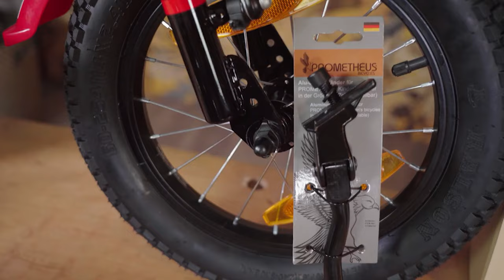Prometheus Anhängefahrrad die Features I PROMETHEUS BIKES Anhänger | Trailer bike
❤️  Über prometheus-bikes
Durch unsere Produkte möchten wir Kindern etwas Unvergessliches mit auf ihren Weg geben: Kind sein können.
Deshalb ist es für uns unumgänglich, dass sich sorgfältiges Design, hochmoderne Technik, ausgesuchte Rohstoffe, Eleganz und Stil kindgerecht miteinander verbinden. Und einfach eins werden.

Ausgerichtet auf die Ansprüche von Eltern und Kindern
entwickeln wir Kinderfahrzeuge und Zubehör, die in Qualität, Funktionalität, Sicherheit und Design ganz weit oben stehen.

Unsere Räder sind kindgerecht und superleicht. Alle unsere Fahrradkomponenten sind speziell für Kinder entwickelt.
Dadurch sind unsere Räder perfekt auf die Bedürfnisse von Kindern und ihre Anatomie abgestimmt.